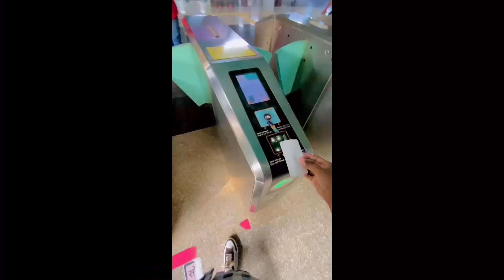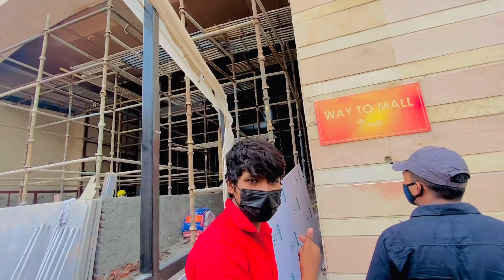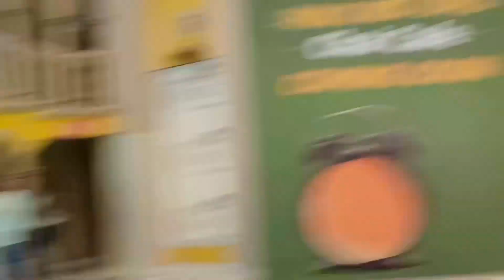Venice Mall Greater Noida!♥️ Metro route 2nd Vlog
BOYS in The HOUSE!!